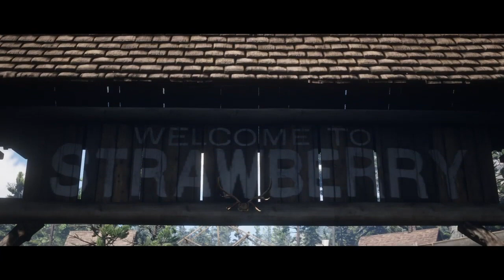RDR2 - Mission #105 - Gainful Employment [100% Gold Medal]